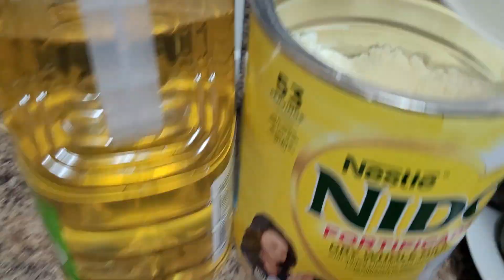OUR SIMPLE CHRISTMAS BRUNCH